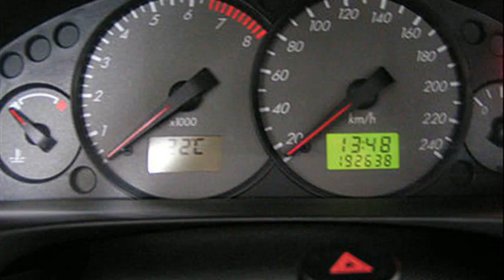Ford Cougar 2.0 G-Kat